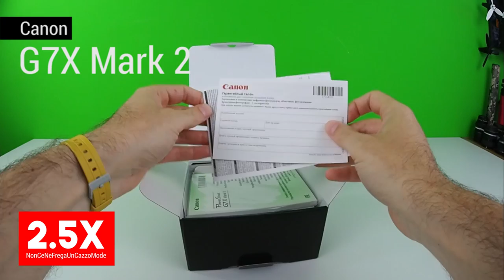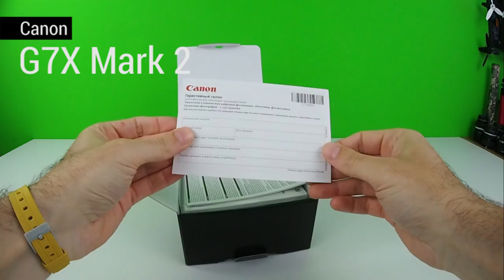La migliore camera da vlogging e viaggi! Canon G7X Mark 2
Oggi Itomi spacchetta e vi parla della nuovissima compatta premium di Canon: la G7X Mark 2. Scopriamo insieme le sue caratteristiche principali, perché comprarla e quali accessori procurarsi.

Lemix Caricatore USB
Batteria Mondpalast
Joby Action GorillaPod